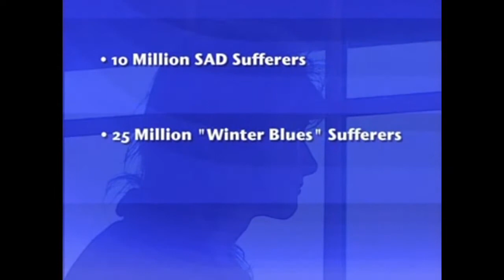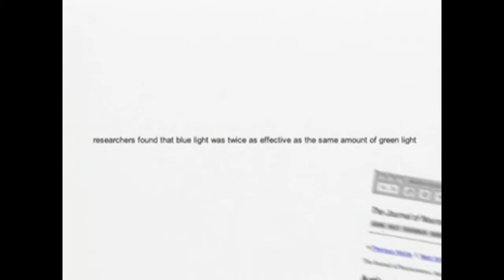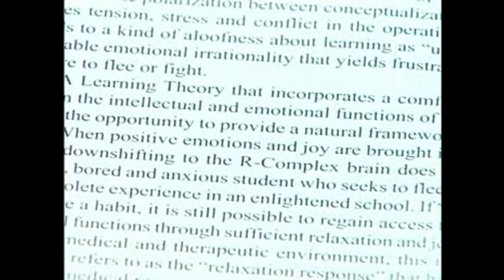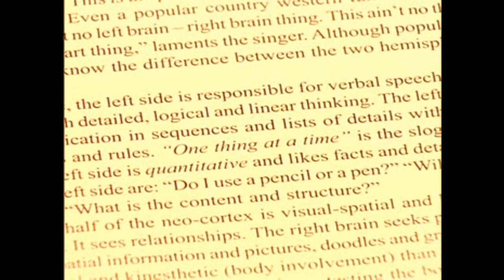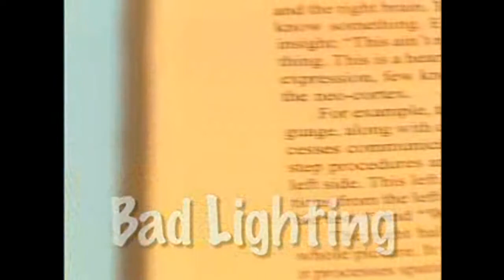BlueMax Lighting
BlueMax™ lighting products are a collection of high quality products that produce the highest quality light available today. The BlueMax™ technology was designed based on extensive research throughout the various fields of lighting technology, the science of vision, and human physiological factors. The products are used for general tasks like reading, studying, and more specific tasks like art work, sewing, making jewelry, crafters, and other hobbies that require good visual acuity and color detail. BlueMax™ products produce the highest visual clarity available and are so powerful that they can also be used as light therapy devices.